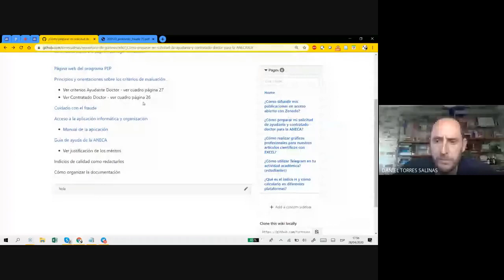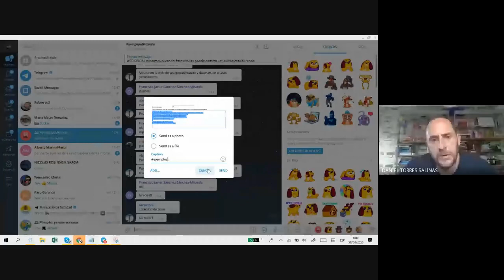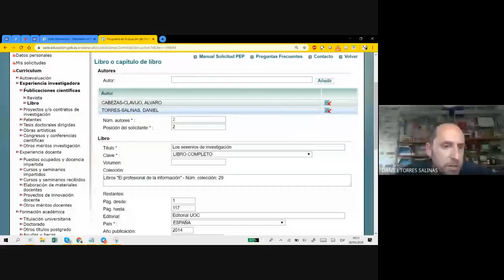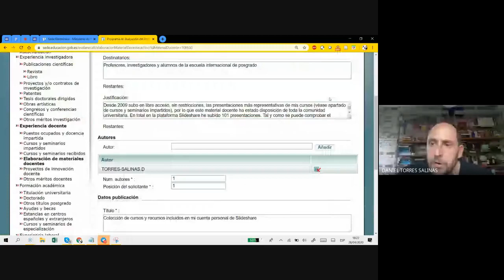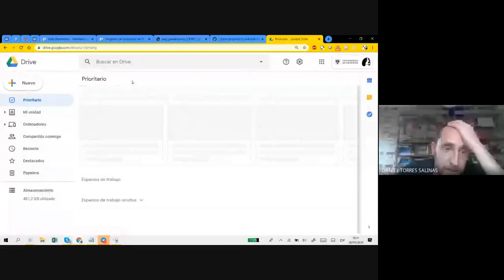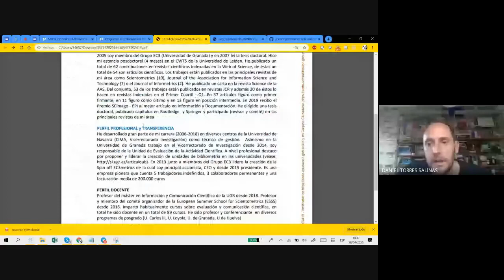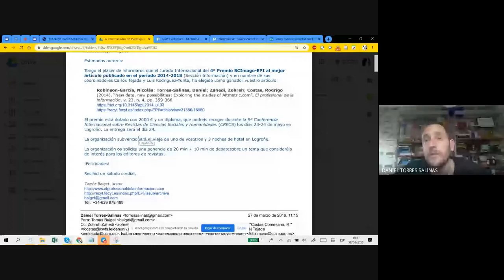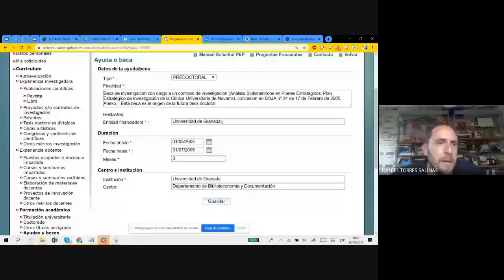¿Cómo preparar mi solicitud de ayudante y contratado doctor para la ANECA?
Charla por Daniel Torres Salinas para el Aula Permanente Virtual yosigopublicando de la Universidad de Granada (28/04/2020).